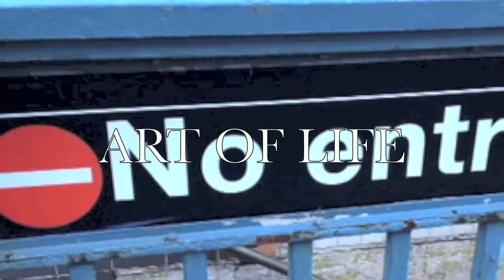SundayFun Day in TriBeCa